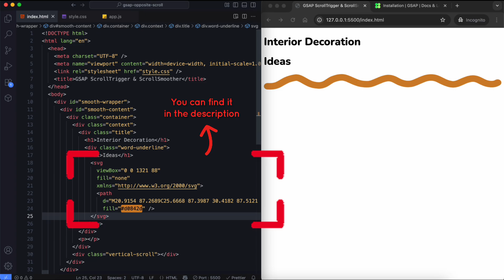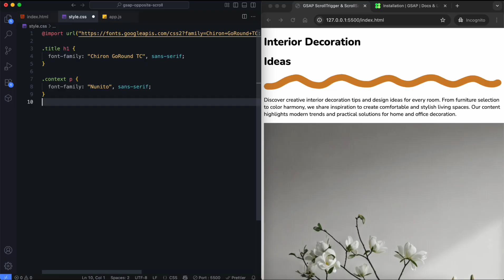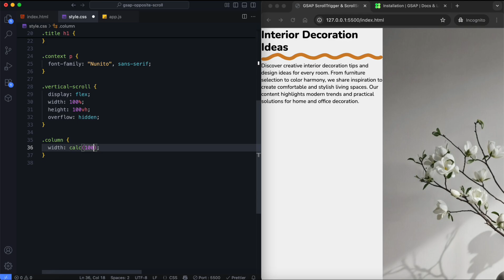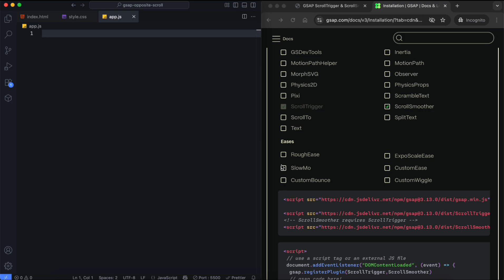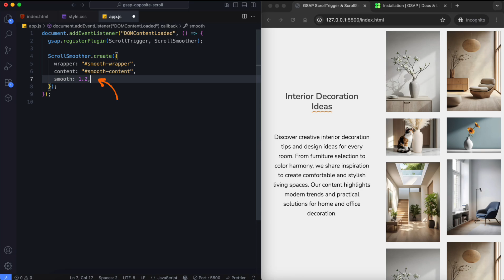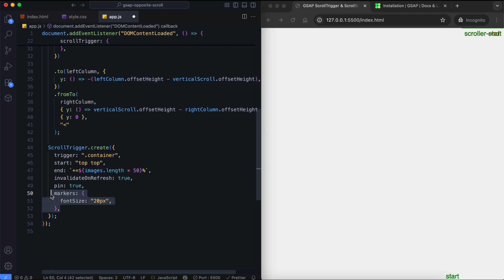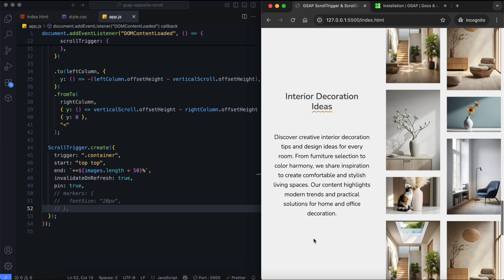Two-Column Opposite Vertical Scroll Effect | GSAP ScrollTrigger & ScrollSmoother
This tutorial shows how to create a vertical scroll animation with two image columns moving in opposite directions. GSAP ScrollTrigger and ScrollSmoother are used to build a smooth scrolling effect. One column scrolls upward while the other scrolls downward, creating a dynamic layout for images. It is also responsive and works well on all screen sizes.

🕔 Timestamps:
0:00 – Introduction
0:35 – HTML
1:31 – CSS
3:25 – JavaScript: GSAP ScrollTrigger and ScrollSmoother
5:20 – Testing the Scroll Animation with Markers